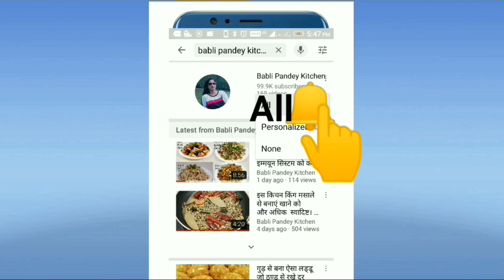लॉक डॉउन मे सिर्फ तीन चीज़ों से क्रिस्पी और जूसी गजा बनाने की रेसिपी । Gaza Recipe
Gaza recipe, Bengali gaza recipe. Make this very easy Gaza sweet which is easy to make in any time. So enjoy this Gaza sweet.

My DSLR Camera
My kulfy mold
Ice cream scoop
Electronic hand mixer
My mobile phone
My mixing bowl
My icing nozzles
My icing knife
My appan pan
My Fork set
My cake tin set
My laptop
My tripod for mobile
My measuring cup
My micro phone
My pan